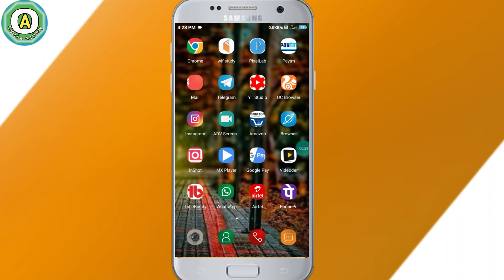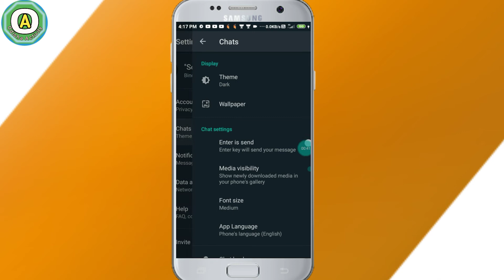Whatsapp New secret tricks।। whatsapp best Hidden tricks।। How to Hidden chats??।।BY Odisha Activity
🙏🙏 Jay Jaganath🙏🙏